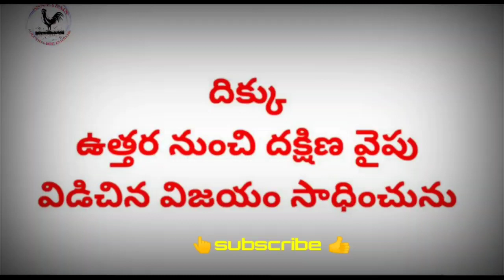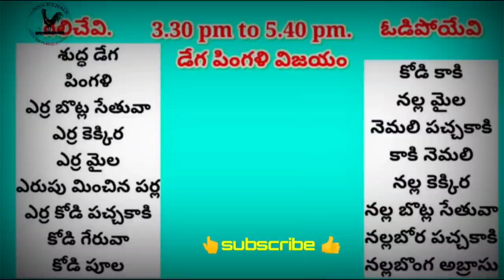24th April 2022